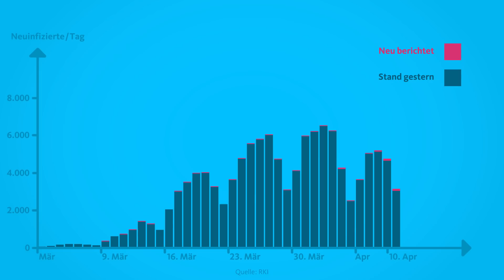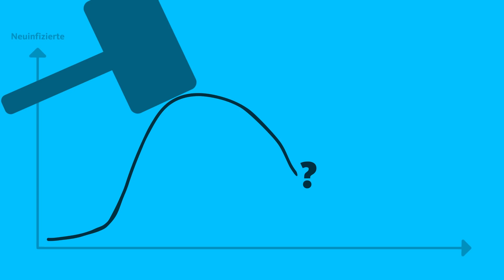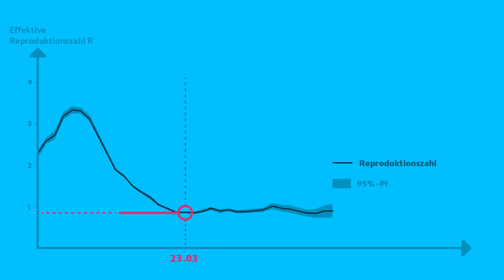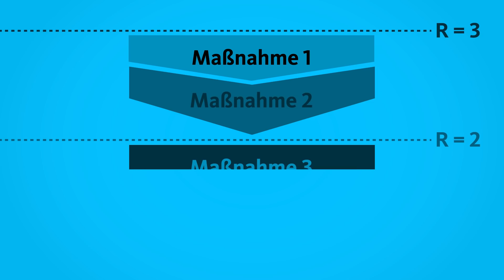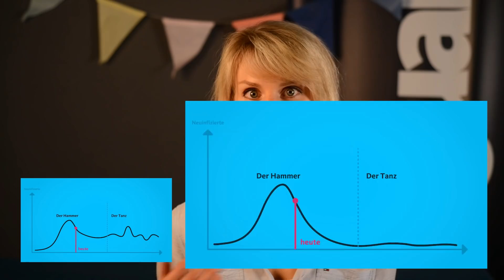Lockdown: Lockern wir die Maßnahmen zu früh? | Quarks exklusiv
Ist Corona besiegt und sollten wir die Maßnahmen, oft etwas übertrieben als "Lockdown" bezeichnet, beenden? Drei Wissenschaftsjournalisten und Wissenschaftsjournalistinnen aus dem Quarks-Team haben sich intensiv aus wissenschaftlicher Sicht damit beschäftigt, ob wir den Lockdown nun lockern können.

Die Bundesregierung hat beschlossen, den Lockdown nicht länger bei der bisherigen Strenge zu belassen. Ist das gefährlich? Brauchen wir nicht einen viel strengeren Lockdown, um Covid19 unter Kontrolle zu bekommen? Wir haben viel recherchiert und uns intensiv mit verschiedenen Modellen beschäftigt, die wir Euch hier erklären.

Der Lockdown ist ein sogenannter Hammer, mit dem die Neuinfektionszahl R wieder runtergedrückt werden soll. Bei zu früh gelockertem Lockdown beginnt der sogenannte Tanz, bei dem ständig nachreguliert werden muss, wo allerdings die Zahl der Infektionen eventuell kontrollierbar bleibt. Aber schaffen wir es mit Lockdown, Hammer und Tanz Corona zu besiegen?

Autorinnen und Autoren: Andrea Wille, Lisa Weitemeier, Jonathan Focke, Mathias Tertilt
Kamera, Schnitt, Grafik: Jonas Berger

Unsere Quellen:
Interaktive Karte der Universität Konstanz zur Kapazität der Intensivstationen in Deutschland

Übersicht aktueller Lage-/Situationsbericht zu COVID-19. 2020, Robert-Koch-Institut

Stephen M. Kissler et al., Projecting the transmission dynamics of SARS-CoV-2 through the postpandemic period. 2020, Science

S. Flaxman et al., Estimating the number of infections and the impact of non-pharmaceutical interventions on COVID-19 in 11 European countries. 2020, REPORT Imperial College COVID-19 Response Team

R. M. Viner et al., School closure and management practices during coronavirus outbreaks including COVID19: a rapid systematic review. 2020, Lancet

N. M. Ferguson et al., Impact of non-pharmaceutical interventions (NPIs) to reduce COVID-19 mortality and healthcare demand. 2020, REPORT Imperial College COVID-19 Response Team

J. Dehning et al. (2020): Research Article Summary: Inferring COVID-19 spreading rates and potential change points for case number forecasts

Schätzung der aktuellen Entwicklung der SARS-CoV-2-Epidemie in Deutschland – Nowcasting. 2020, Epidemiologisches Bulletin Robert-Koch-Insititut (PDF)

Stellungnahme der Helmholtz Initiative „Systematische Epidemiologische Analyse der COVID-19-Epidemie“. 2020, Helmholtz (PDF)

Dritte Ad-hoc-Stellungnahme der Leopoldina: Coronavirus-Pandemie – Die Krise nachhaltig überwinden. 2020, Leopoldina

S. Dullen et al., Schneller Ausstieg oder bedachte Lockerung?. 2020, IMK Policy Brief Nr. 88 (PDF)

Pressemitteilung: Die Kontaktsperrre bringt die Wende (inkl. Daten). 2020, Max Planck Institut für Dynamik und Selbstorganisation

Bevölkerung im Wandel. 2020, Statistisches Bundesamt